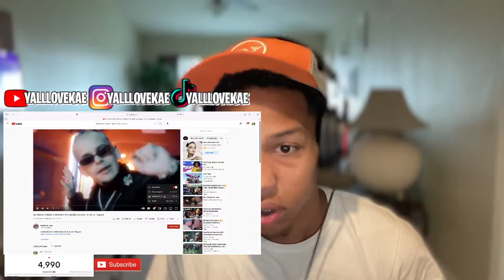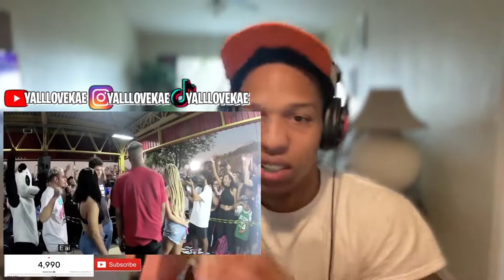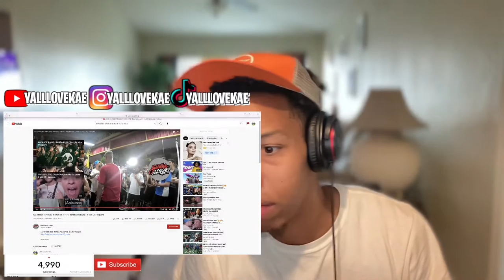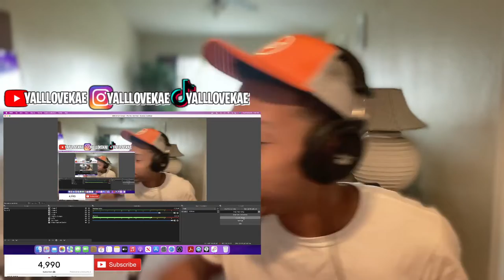GRINGO REACTS 🇺🇸 - SALVADOR E PRADO X RAVENA E FLP - A Volta @Batalha da Leste 🇧🇷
Quit Your Job And Work From Home Like Your Favorite Celebrity 👇🏽

 SALVADOR E PRADO X RAVENA E FLP - A Volta @Batalha da Leste